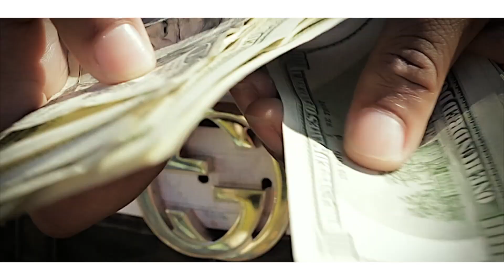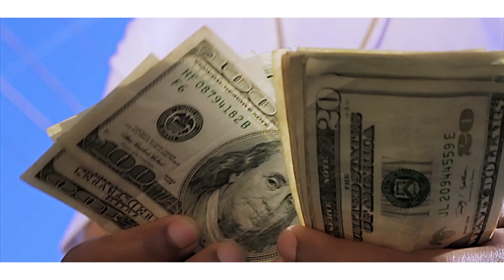Old Days-Part 2 (official music video)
New fresh video from Part2 "Old Days".
Directed by Dtbvisions for Creative visions M.G.